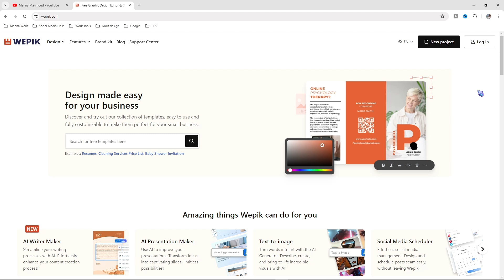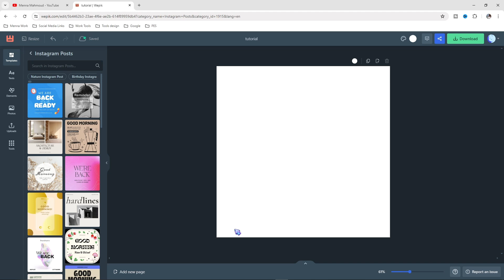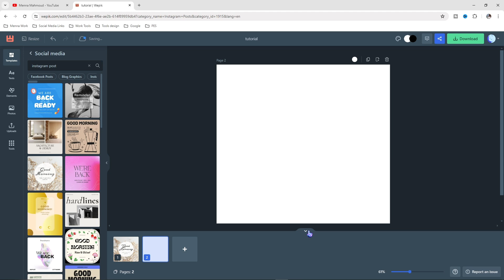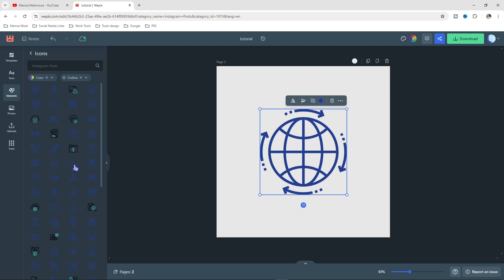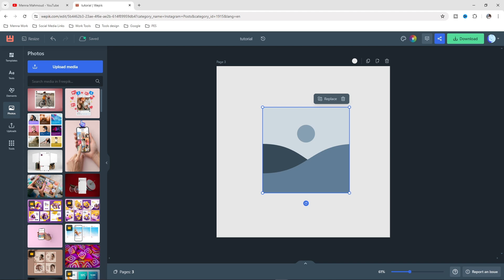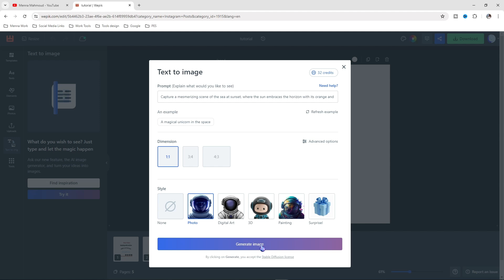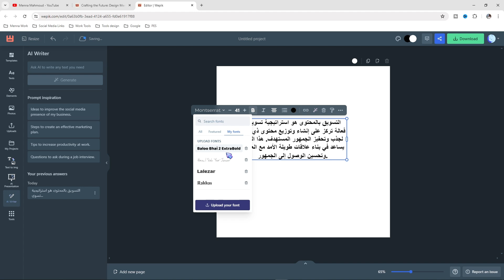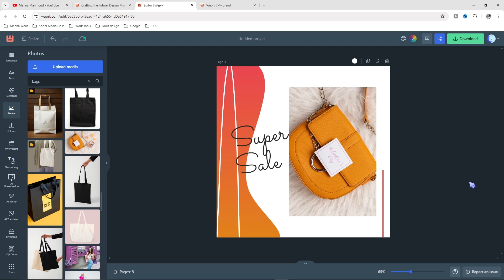أفضل بديل مجاني لموقع Canva شرح موقع Wepik لتصاميم احترافية في دقائق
في هذا الفيديو، سنقدم لكم شرحًا كاملاً لموقع Wepik، البديل المثالي لموقع كانفا لتصميم الجرافيك. ستتعلمون كيفية استخدام أدوات Wepik المذهلة لإنشاء تصميمات احترافية بسهولة. تابعوا الفيديو لاكتشاف المميزات والفوائد التي يقدمها هذا الموقع الجديد.موقع Wepik يتميز بواجهة مستخدم سهلة وبسيطة تمكنك من إنشاء تصميمات احترافية بسرعة. يقدم أدوات ذكاء اصطناعي متقدمة تساعدك في تحسين التصميمات بشكل تلقائي، وكل ذلك مجانًا بعكس كانفا. استمتع بتجربة تصميم فريدة دون أي تكاليف إضافية!